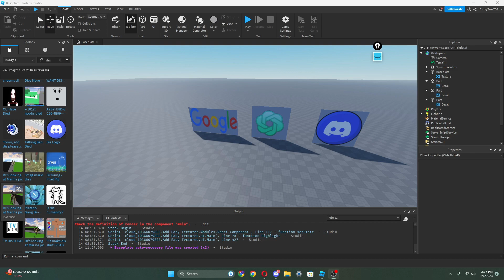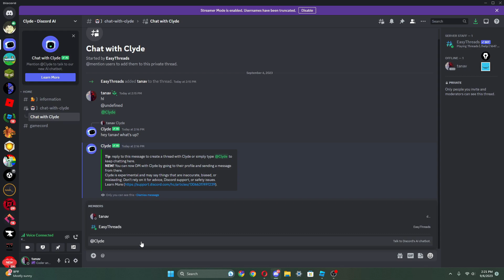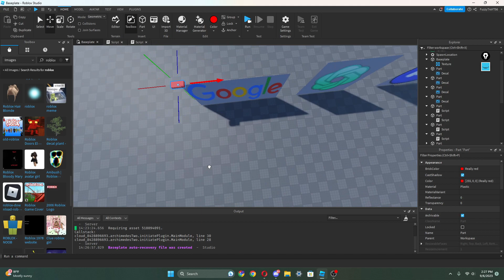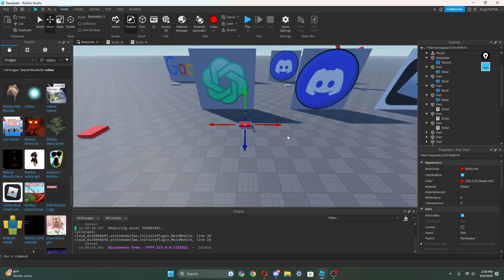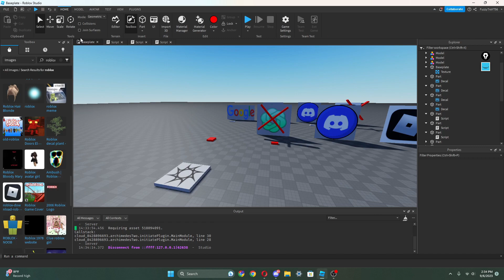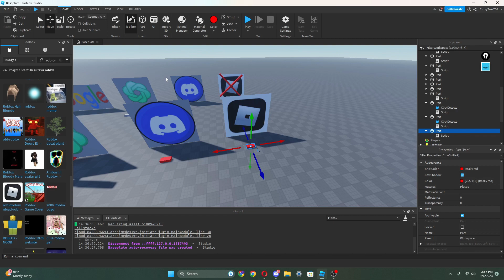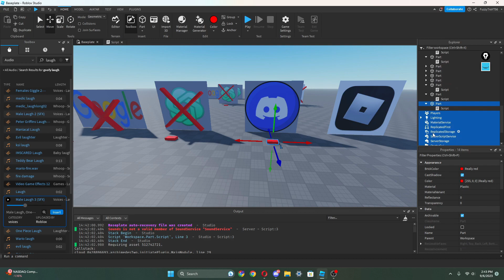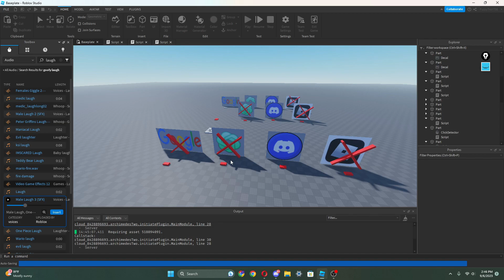Best AI For ROBLOX STUDIO (2023)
I Hope You Are Having A Great Day, Today In This Video I Will Be Seeing Which AI Is Best To Use For Roblox Studios!

GitHub Repository Where All Code From Dev Tutorials Will Be.